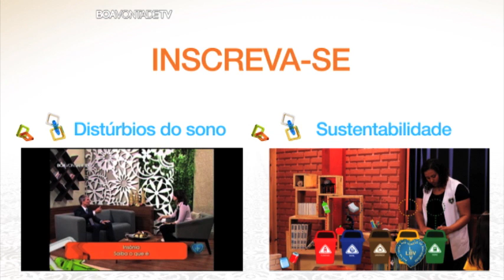Carboidratos | Benefícios e tipos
O que comer?
Saiba os tipos de carboidratos, suas características e seus benefícios. E não, carboidrato na medida certa não engorda! rs